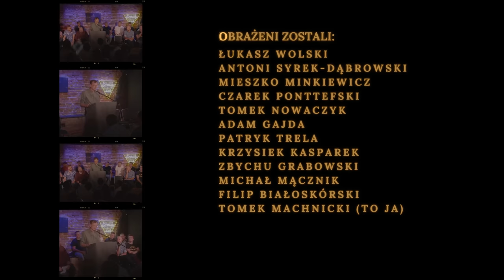Tomek Machnicki - Roast Łukasza Wolskiego I Stand-up I 2023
Mamy tutaj momenty z wydarzenia typu Roast Łukasza Wolskiego, który prowadziłem ja - Tomek Machnicki.

Życzę wspaniałej zabawy wszystkim fanom kreatywnego obrażania!

Roast nagrany w krakowskim Artefakt Cafe. Wystąpili:
Łukasz Wolski @Wolski_stand-up
Filip "Kiciuś" Białoskórski @Kicius_standup
Michał Mącznik
Antoni Syrek-Dąbrowski  @AntoniSyrek-Dabrowski
Tomek Nowaczyk @tomeknowaczykstandup
Mieszko Minkiewicz @MieszkoMinkiewicz
Patryk Trela @drugiekontoo
Cezary Ponttefski @ponciaty
Zbychu Grabowski @zbychugrabowski
Adam Gajda @AdamGajdaStandUp
Krzysztof Kasparek @krzysztofkasparek

Montaż audio/video: Sebastian Filipkowski

Pozdrawiam,
Tomek Machnicki